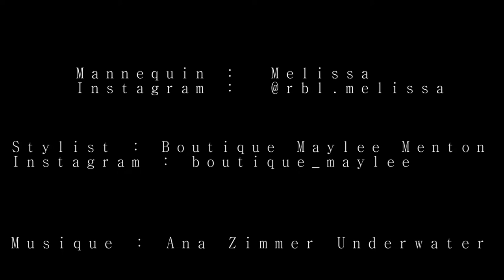Melissa by Ludovic DEPETRIS Part 2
Photographe vidéaste :  Ludovic DEPETRIS
Mannequin : Melissa Instagram @rbl.melissa
Styliste : Boutique Maylee Menton Instagram @boutique_maylee